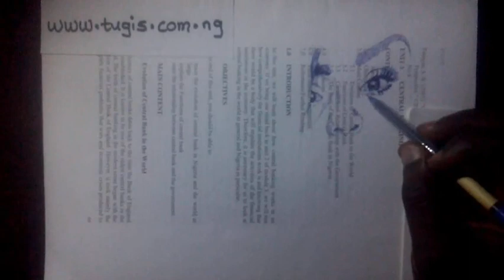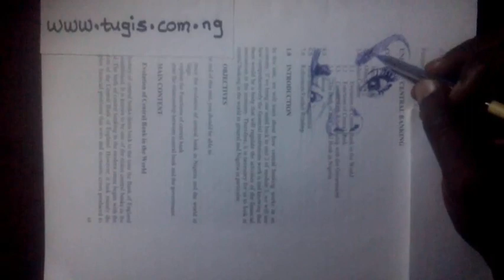🔴 Biro drawing techniques ~ LAYER BY LAYER SECRET METHOD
Here shade the eyebrows and surrounding area of the eyes. It is similar to the painting tactics but in this case, I cannot apply light paint (highlighting).

First apply a background surface, then add the darker details.